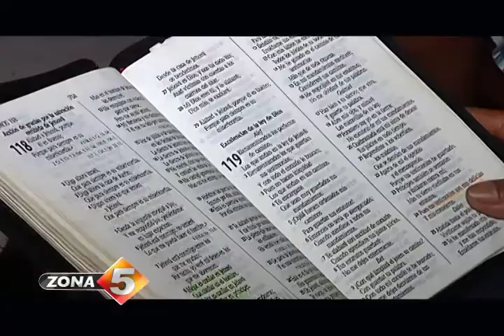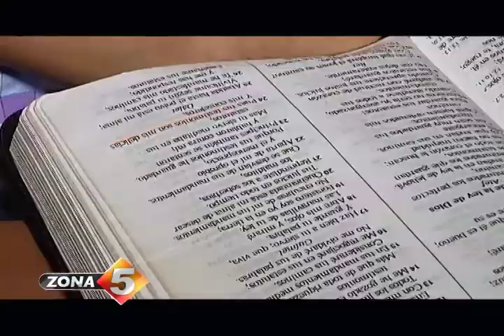El Pequeño Apóstol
El pequeño apóstol memorizó y recitó en público el Salmo 119, que con sus 176 versículos, es el capítulo más largo de la Biblia.